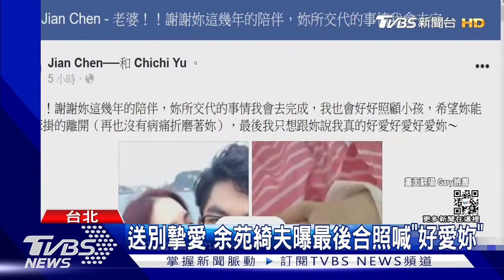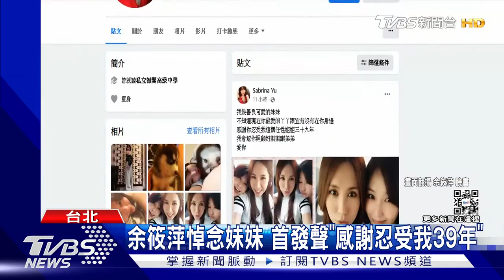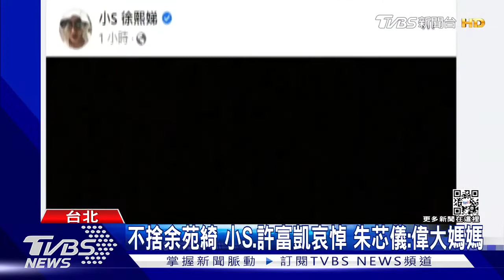【星聞爆爆】【新聞懶人包】余苑綺老公曝「最後合照」 余天淚眼安慰李亞萍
藝人余天、李亞萍二女兒余苑綺21號不敵病魔離世，家屬悲痛之餘，強忍哀傷替她打點後事，余天夫妻更連夜幫愛女挑遺照，特別選了余苑綺為圓歌手夢，拍攝的宣傳照。家人陸續發文向余苑綺喊話，再也不痛了，會好好替她照顧兩個小孩。
余苑綺一天吃八顆蘋果，又注意養身，卻仍罹患直腸癌！
這幾年腸癌逐漸年輕化，醫師就解釋，養生餐對身體很好，但不代表，吃了養生餐，就能預防癌症，更有毒理專家說，國內每35分鐘，就有一人罹患大腸癌，醫師提醒，如果有家族病史，自己又出現排便異常、體重下降，趕快去檢查。

2013年TVBS歡樂台第二部原創概念劇